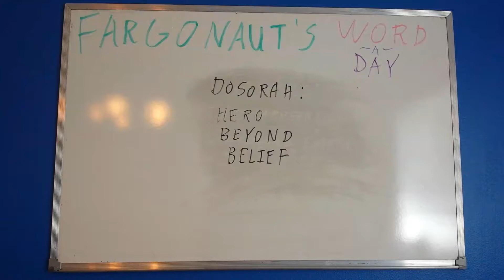Dosorah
Hero beyond belief.